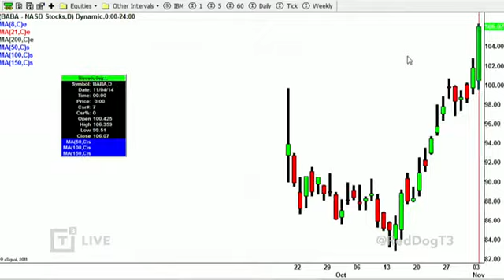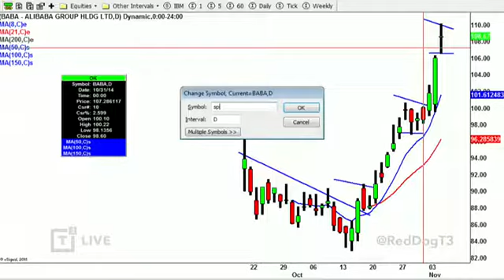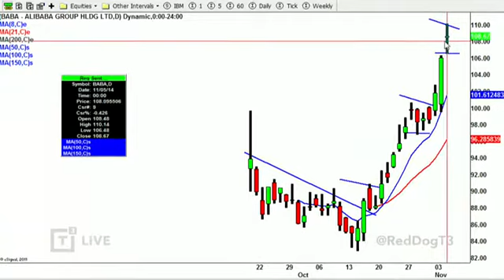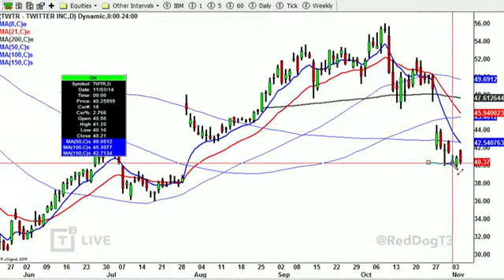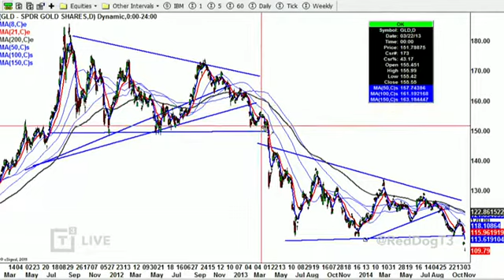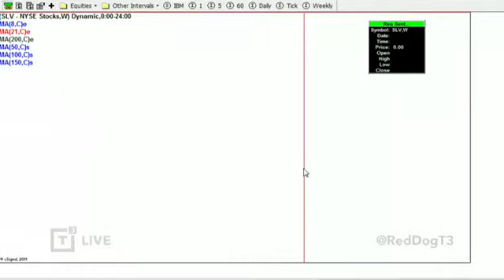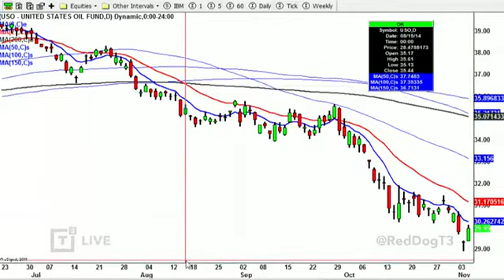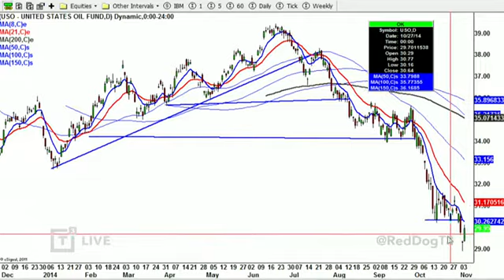Daily Recap: Trading Divergences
Scott Redler recaps the day's market action, pulling up stock charts representing stocks and indices he and other traders were watching and were involved in throughout the trading day.

Want Become A Better Trader With T3 Live's Off The Charts Premium: Daily Videos, Educational Courses, Trading Resources, Articles And More!